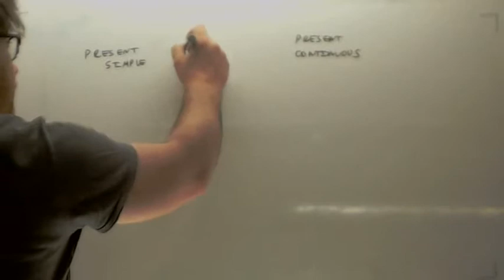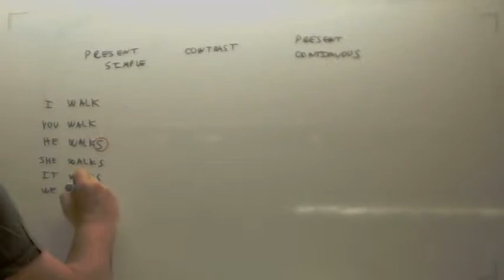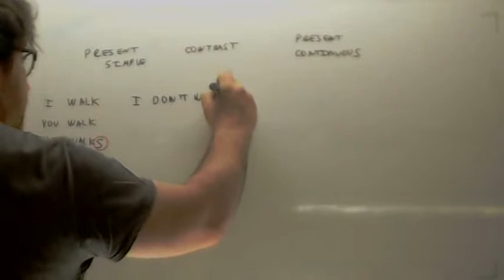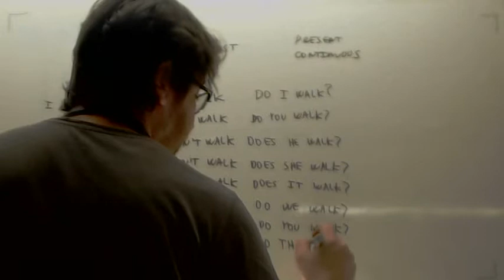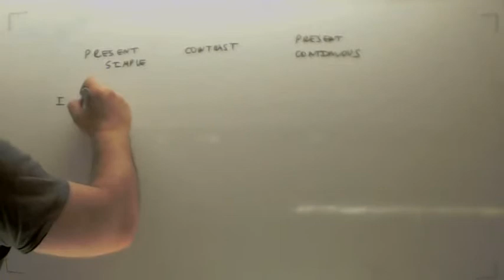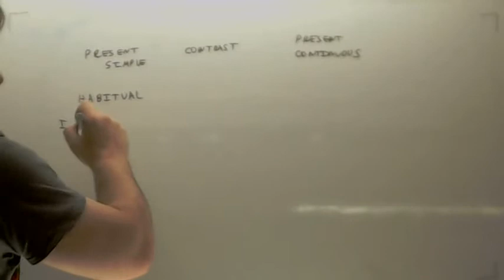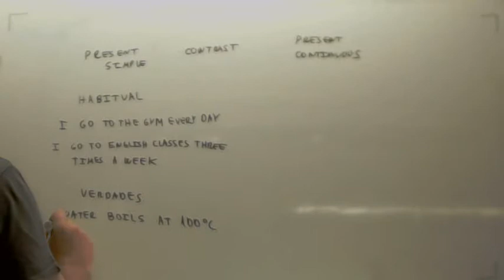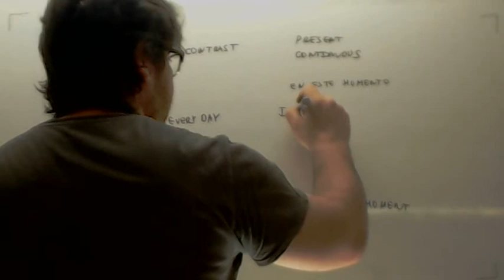Presente simple y continuo en ingles Usero